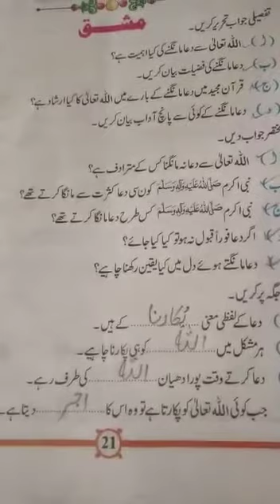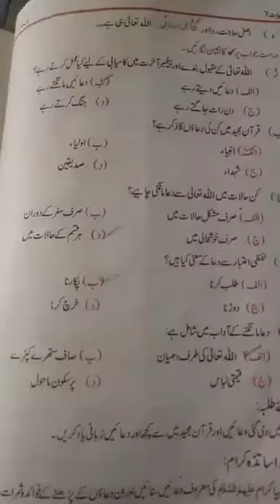Lecture no.4_Islamiat_Class 7th